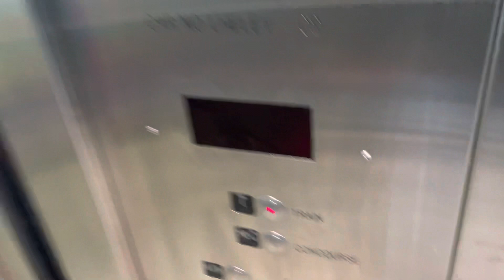EPIC MOTOR Fujitec Hydraulic Elevator at Lougheed Town Centre Station Platform 3 in Burnaby BC